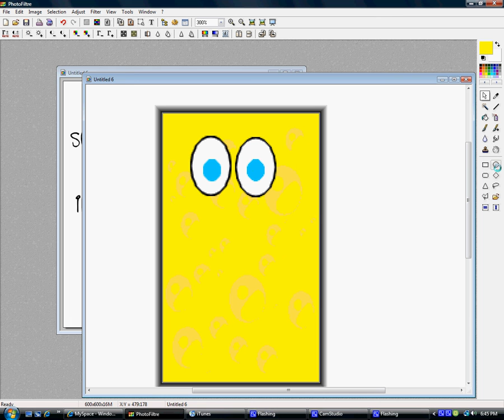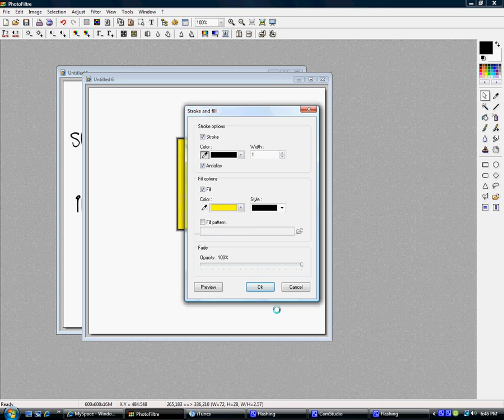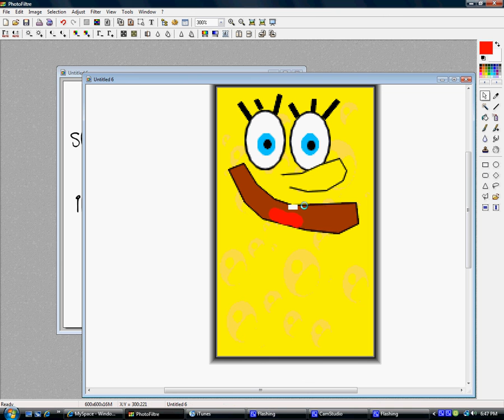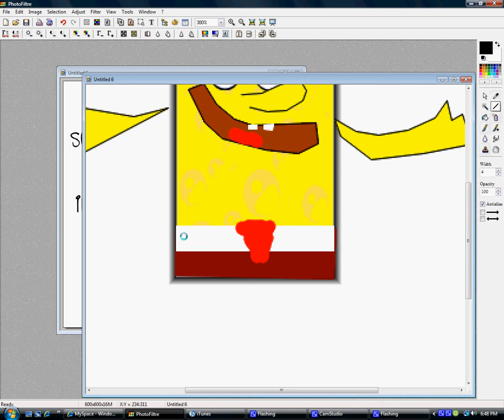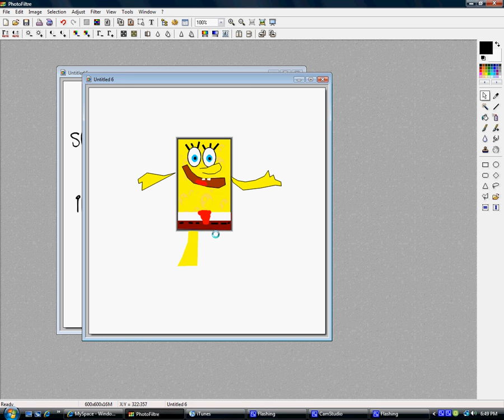the amazing spongebob challenge!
me and taylor have fun making spongebob on photofiltre!
i totally killed ;) bahaha